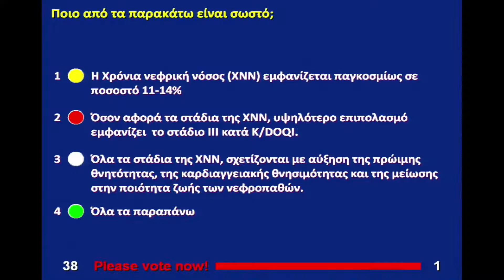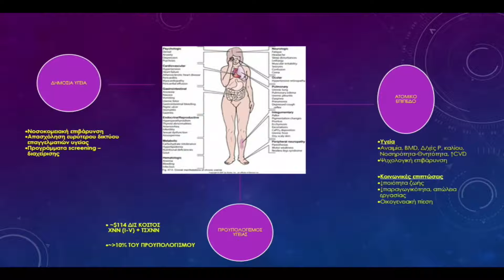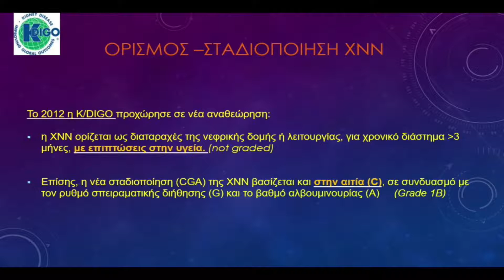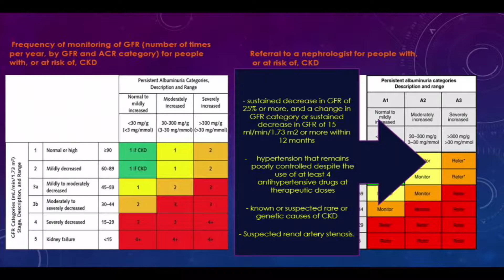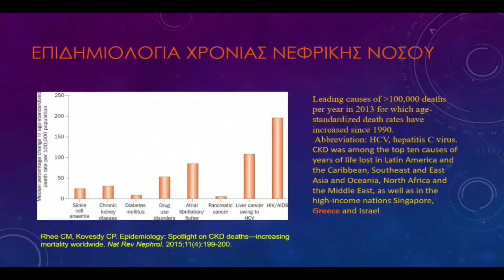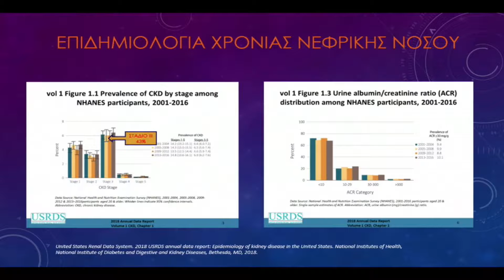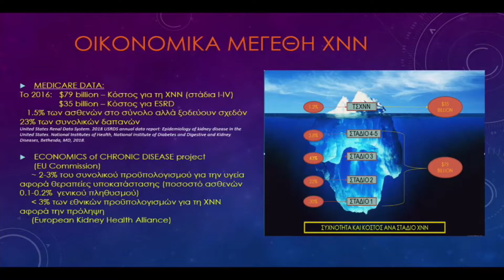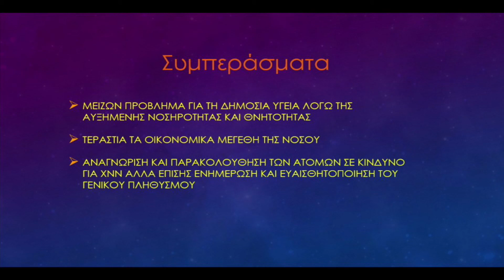Επιδημιολογία - Σταδιοποίηση - Παράγοντες Κινδύνο, Στ. Φραγκίδης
12ο Εκπαιδευτικό Σεμινάριο Νεφρολογίας
Ξενοδοχείο "The Met”, Θεσσαλονίκη
ΠΑΡΑΣΚΕΥΗ 16 ΝΟΕΜΒΡΙΟΥ 2018 (16:55 - 17:35)